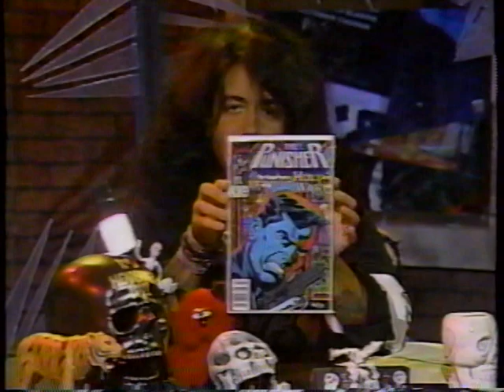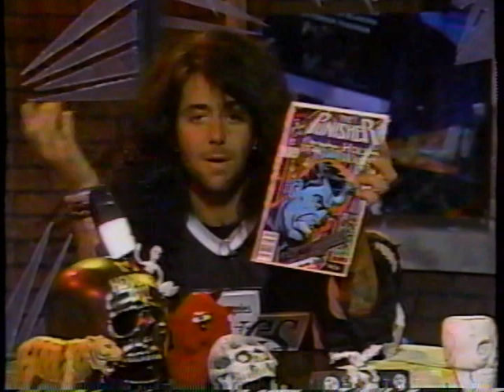Trixter / Interview on Head Bangers Ball / Pete Loran / Steve Brown /